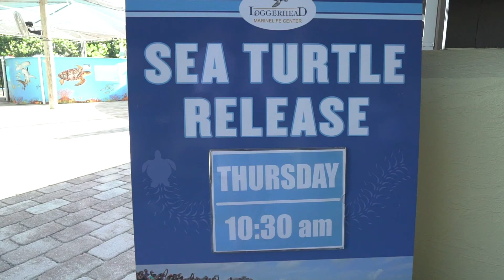Tiffany & Seabastian's Release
It is with a great sense of pride and gratitude that we inform you about Tiffany & Seabastian's return to the ocean after successful rehabilitation at the Sea Turtle Hospital at Loggerhead Marinelife Center. Tiffany is named in honor of Tiffany & Co. for their longstanding support that LMC has received for the past 10 years at our Go Blue Awards. Tiffany & Co. has a strong commitment to the environment and we applaud their core values that it is your moral duty to sustain the natural environment and actively work to positively affect communities and protect the planet. Thank you for the support Tiffany & Co.! Safe travels to Seabastian & Tiffany!

Video: DNC Media